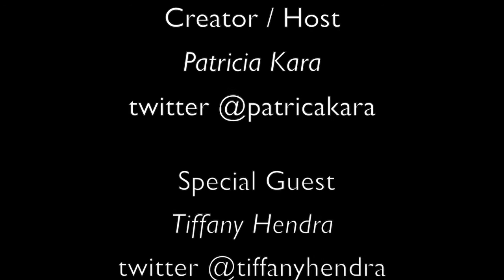Dish with Trish: Tiffany Hendra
Spent the day dishin' with Tiffany Hendra, creator, producer, host of Sanctuary Of Style!
Talking about everything from beauty, health, fitness, food, music, women empowering other women and so much more.

You can also find me on the following sites.